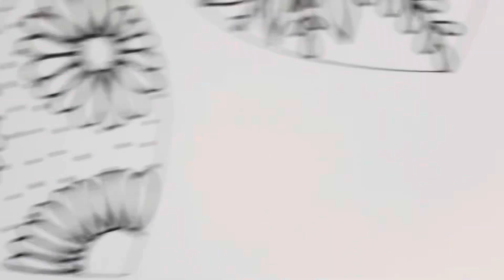Tuto broderie: le cœur « marguerite » venez essayer le point de poste!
🩷de tout mon cœur 🩷
 Ça vous dit du point de poste?
Ouiiiii! Alors je vous en propose dans ce tuto.
Nooon! Alors vous verrez il y a d’autres alternatives ici pour faire ce cœur marguerite et ses pétales

Je vous propose ici plusieurs combinaisons pour broder ces fleurs à vous de choisir !

Je vous rappelle que le modèle est à télécharger gratuitement sur mon blog et les vidéos sont aussi disponibles sur mon compte instagram ( tous les liens sont dans ma bio)
Si vous avez des questions sur la broderie, les fils, la pochette…. Posez lez en commentaire
N’hésitez pas à poster des photos de vos réalisations avec le broderiecoeursb

Rendez-vous la semaine prochaine pour la broderie du 6 e modèle: le cœur  rose.

Parlez du challenge 20000pochettespourcurie . Partagez ce post avec des ami.e.s pour venir broder avec nous et pourquoi pas réaliser de petites pochettes